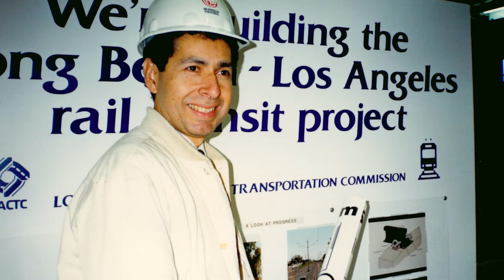Rod Garcia Tribute Video